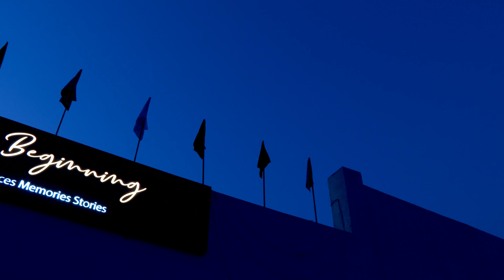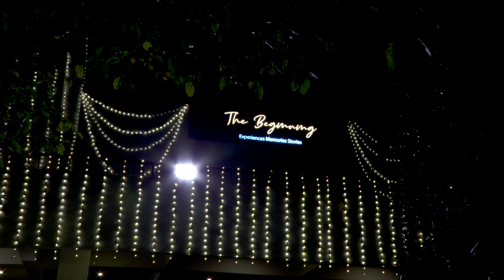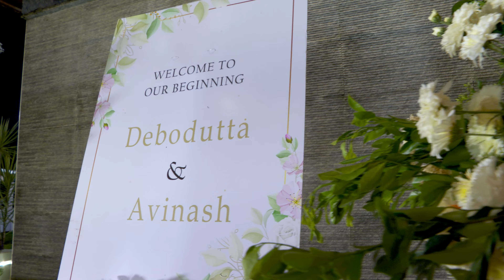DeboNash Bengali Wedding